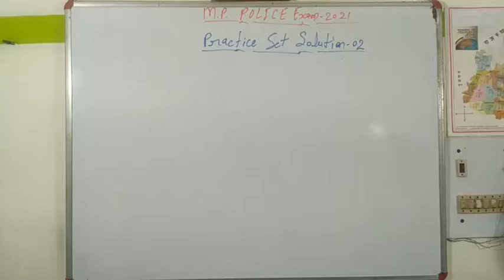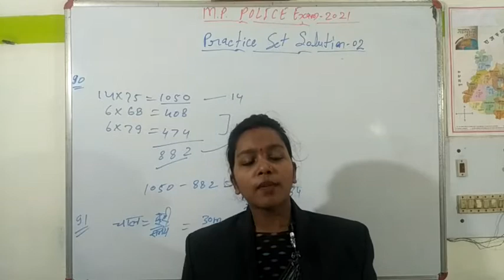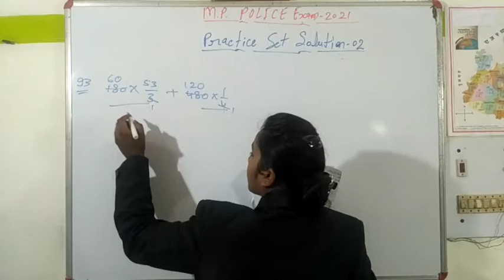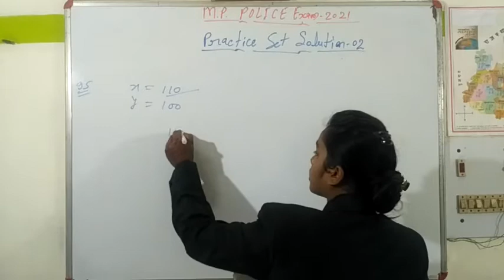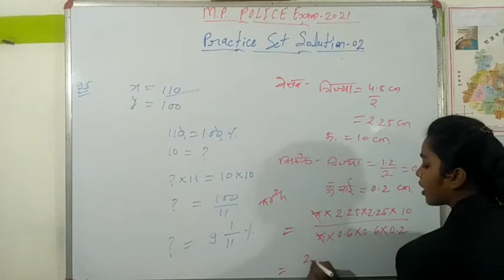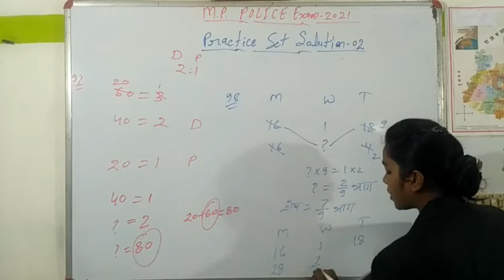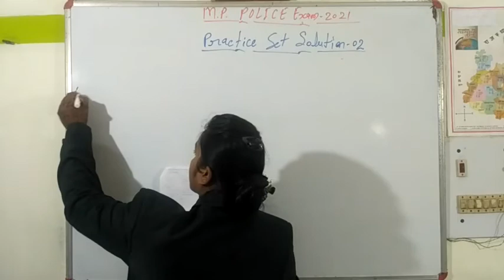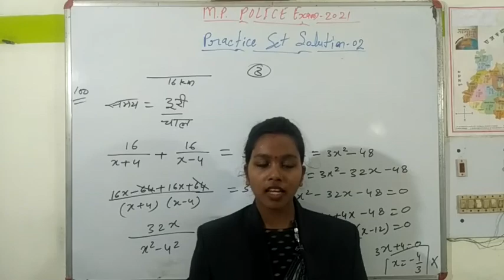Practice Set Solution Vedio9️⃣ For MPPolice exam2021🌟यह सीमित समय के लिए है-जल्दी देखें, जरूर देखें🌠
Hello Friends,
उम्मीद है सभी लोग स्वस्थ होंगे और आपकी पढ़ाई भी ठीक से चल रही होगी

इस सीरीज के तहत आप सभी friends को आपकी म. प्र. पुलिस परीक्षा के लिए अति महत्वपूर्ण practice सेट का विस्तृत solution मिलेगा 😊😊😊😊😊इस practice सेट को पूरी तरह सिलेबस के आधार पर अति उपयोगी बनाने के लिए Lakshya Academy Waidhan ने बहुत बारीकी से परिश्रम किया है ✍️✍️✍️

आपको यह practice सेट कैसे प्राप्त होगा, इसकी पूरी जानकारी के लिए 👇इस लिंक पर क्लिक करें और बिना देर किये यह प्रैक्टिस सेट प्राप्त करें. Link 👇

ऐसे करें-प्रतियोगी परीक्षाओं की तैयारी

पृथ्वी पर किस जीव के वजह से ऑक्सीजन गैस उत्पन्न हुआ जानने के लिए लिंक पर जाएं वहां से ऑडियो सुने.

सफलता का राज जानने के लिए, सुने आप कैसे बनेंगे सफल विद्यार्थी, जाने क्या आप अपने लक्ष्य को पा लेंगे?..।.

भारतीय संविधान: मौलिक अधिकार और राज्य के नीति निदेशक तत्व -DPSP तथा इनसे सम्बंधित महत्वपूर्ण संशोधन.

मध्य प्रदेश पुलिस भर्ती परीक्षा से संबंधित अन्य महत्वपूर्ण वीडियोस के लिए हमारी
पर जाएं और अपने लिए उपयोगी वीडियोस को देखें तथा अपनी परीक्षा को सरल बनाएं।..

khabri app पर हमारे channel का लिंक ---=-= --- .
लिंक पर टच करके हमारे channel पर अति उपयोगी short ऑडियो पाएं और हमारे channel को फॉलो अवश्य करें. 🌹🌹🌹🌹🌹🌹